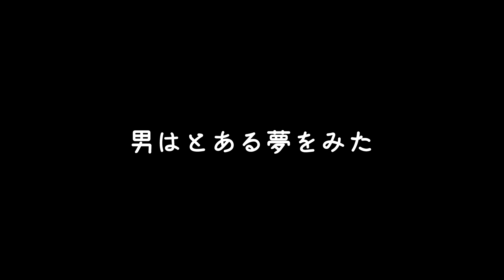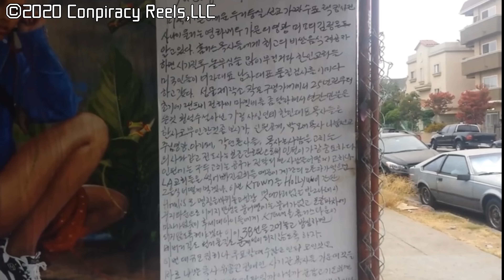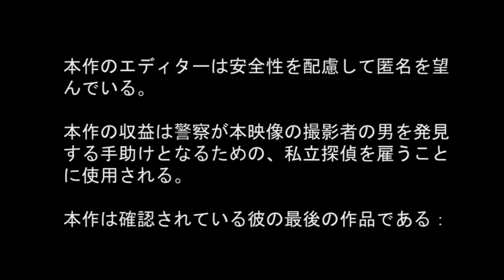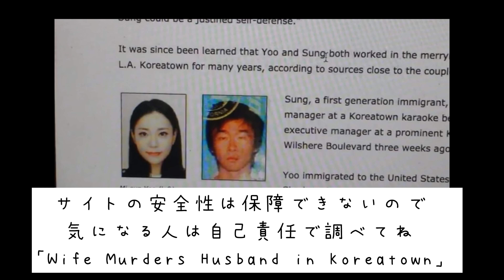謎の映画「コリアタウン殺人事件」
なんなんだ、いったい(´v｀)。

(監督)
不明
(演)
不明

こんちは、かいばしらです。

◆お世話になっているBGM素材
フリーBGM DOVA-SYNDROME